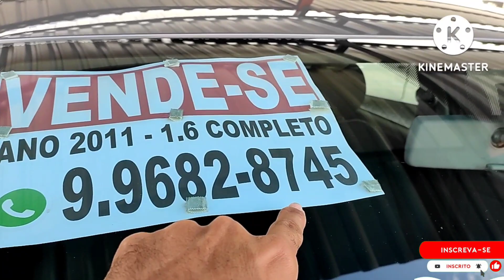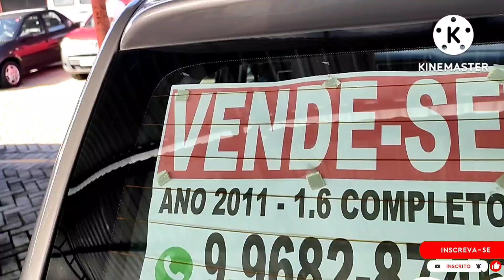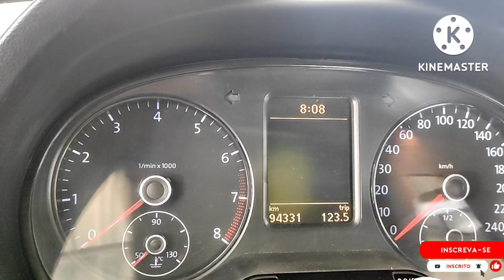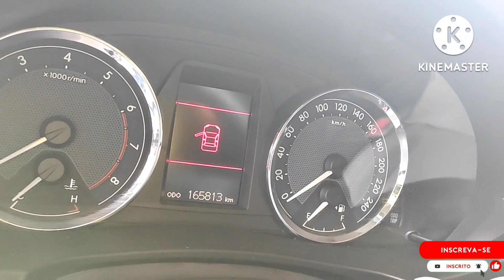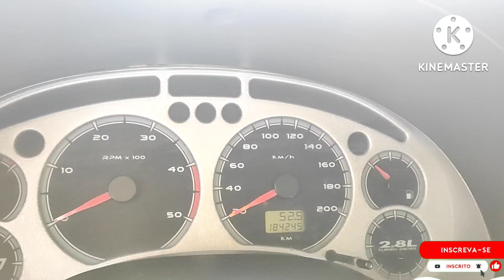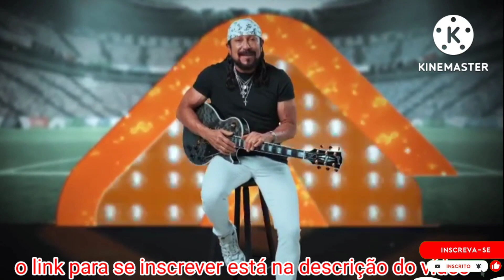pesquisa de carros e preço no feirão de carros de Caruaru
seja bem-vindo ao meu canal o bacana curioso no vídeo de hoje estaremos mostrando vários modelos de carro preços diferentes e marcas diferentes temos carros novos usados e seminovos carros populares e carros de bom e de ótimo preço essa feira acontece todos os domingos na cidade de Caruaru vizinho ao hospital regional do agreste venha comprovar que nós estamos anunciando.